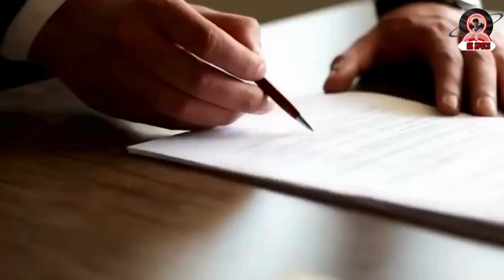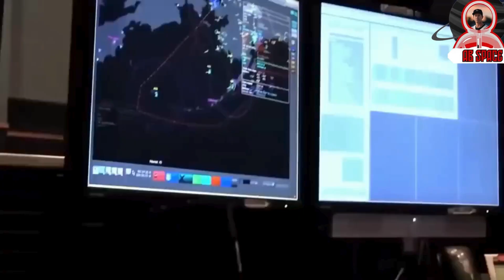SpaceX Makes History Again: Falcon 9 Rockets Reach New Records!